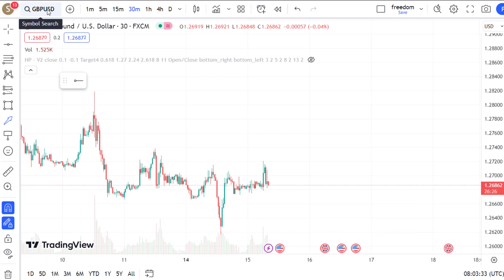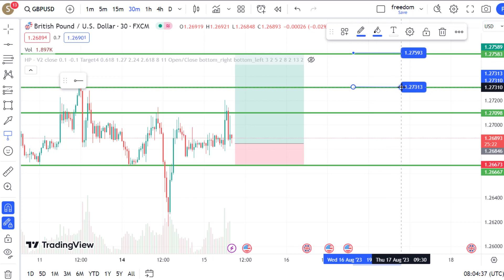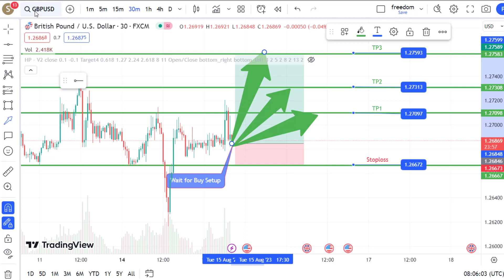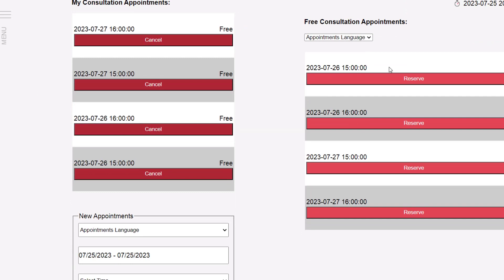GBPUSD 2023/08/15 Forex Signal - GBPUSD live Signal GBP/USD Today Analysis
Indices Analysis: DXY
Gold Analysis: XAUUSD
Silver Analysis: XAGUSD
Bitcoin Analysis: BTCUSD TRXUSD DOGEUSD BNBUSD ETHUSD SUIEUSD SUIE